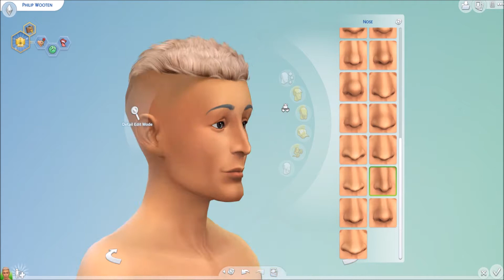Random Genetics Challenge//Sims 4 - CAS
→The Sims Gameplay: 3 clicks... randomizing the genetics

→ I'm looking for people that make custom: INTROS - OUTROS - BANNERS - PROFILES